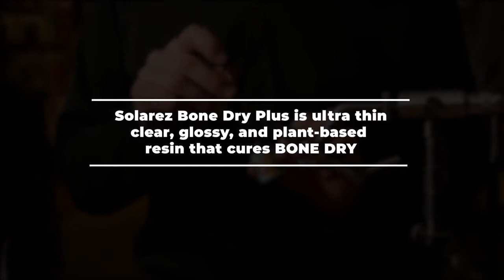Solarez- Bone Dry Plus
• Low odor formula
• Great performance: substrate wetting, non-tack, tough, high gloss finish
• Extreme rapid cure
• Precision 20 gauge syringe applicator